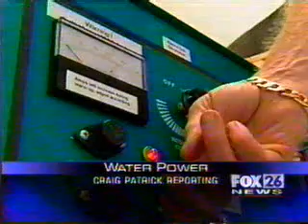Water Powered (Cars?) Really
Hydrogen Power from Pure water!!!